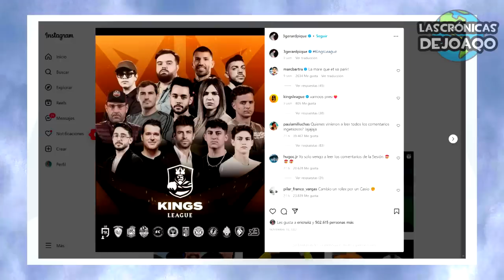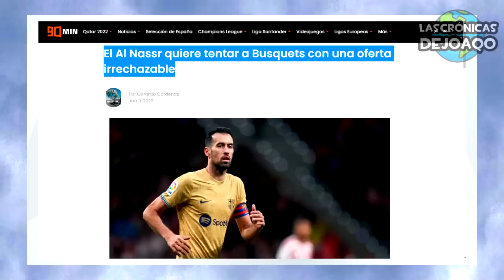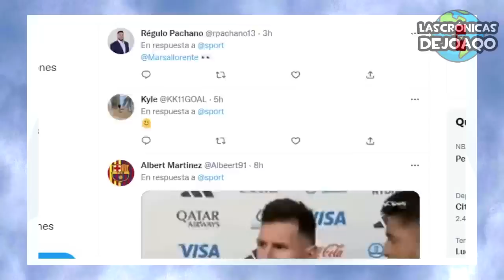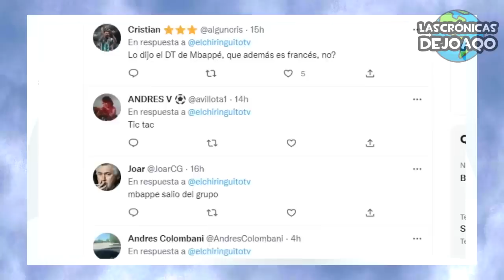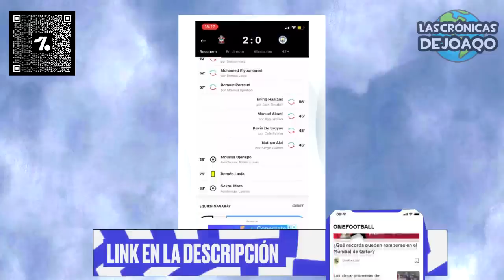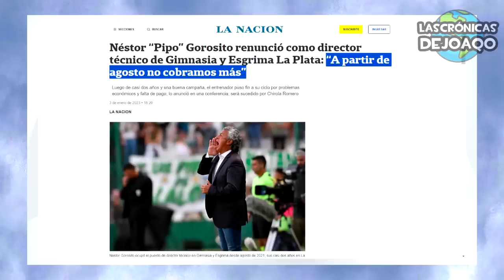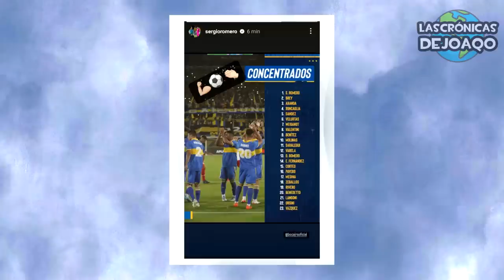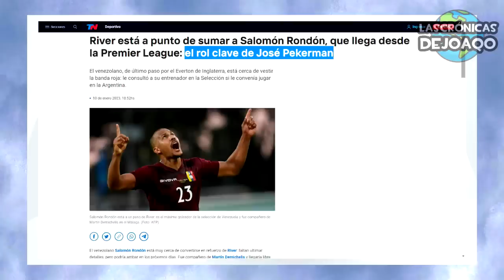¡BARÇA insultó a MESSI!+ PALO de PSG a MBAPPE+ PIQUE en POLÉMICA con SHAKIRA y ESPAÑA+ DYBALA golazo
El Barcelona insultó a Leo Messi con graves faltas de respeto de parte de la última dirigencia de Bartomeu tratándolo de lo peor, Galtier, el Dt del Paris Saint Germain, lleno de elogios a Lionel Messi con un palo a Kylian Mbappe, Shakira destruyó a Pique en su Bizarrap Session, además la Liga Española le hizo la cruz al ex capitán de España por su Kings League con streamers y ex futbolistas como Kun Agüero o Casillas, Fifa presentó los candidatos a los premios The Best, Paulo Dybala hizo un golazo con la Roma después del homenaje, el gesto de Cristiano Ronaldo con su balón de oro, la dedicatoria de Marcelo al Bicho, el Al Nassr quiere a Busquets y Marcó Reus, Haller volvió al Borussia Dortmund, los últimos refuerzos, fichajes y bajas del mercado de pases Argentino y del Fútbol Europeo, el mal debut de Joao Félix con el Chelsea en Premier League, el Barsa sufrió por la Supercopa pero le ganó al Betis, Miguel Russo llegó a Rosario Central, todos los fichajes de Racing, San Lorenzo, Independiente, Atlético Tucumán, River Plate y Boca Jrs, la llegada de Salomón Rondon a River, la foto viral de Marcelo Gallardo, lo mejor de Messi Boca River la LigaFutbolProfesional TorneoSocios y CopaLibertadores CopaSudamericana, los más destacados movimientos, rumores, refuerzos y fichajes en este Mercado de Pases, las mejores curiosidades del Fútbol, y mucho más!

00:00 Intro
01:03 Jornada Europea
08:51 Noticias de Selecciones
09:39 Mercado del Fútbol Argentino
12:04 Mercado de Boca
13:30 Mercado de River